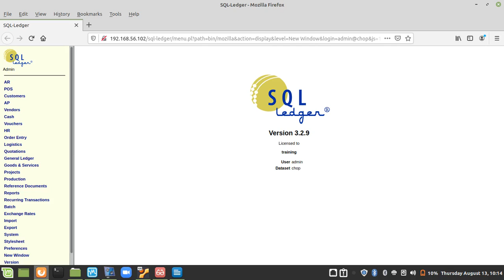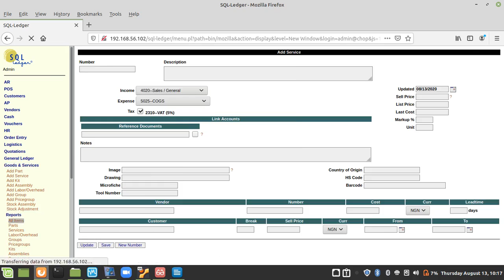items or product creation in sql-ledger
Items & product are the goods we sell. In sql-ledger they specially linked to either Income, liability or expenses.
It is based on a case study which can be downloaded for better understanding;

SQL-Ledger is a registered Trademark of DWS Systems Inc.